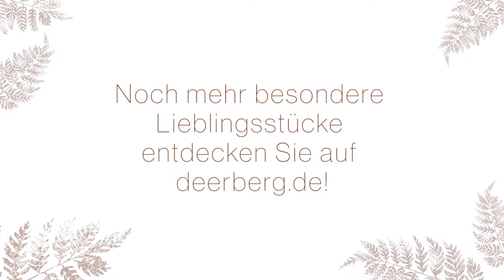Deerberg alltagstaugliche Outfits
Entdecken Sie Outfits, die Sie in Ihrem Alltag begleiten und alles mitmachen. Was auch immer Sie vorhaben diese Outfits mit Jeans, Jerseykleidern, Walkmänteln, Tuniken macht alles mit.